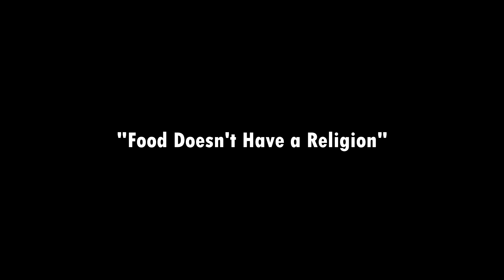How to Make Cheese Garlic Bread SouthiesStyle || Garlicbread || Easy Method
Garlic bread (also called garlic toast)

"Ramleela's Kitchen" from the house of iFoods_Fullyfoody Company

By - Karpaga Veena

how to make cheese garlic bread video in tamil,
how to make cheese garlic bread video by tamil,
how to make cheese garlic bread tamil video,
cheese garlic bread making videos,
how to make cheese garlic bread video tamil,
tamil video for cheese garlic bread,
tamil video for how to make cheese garlic bread,